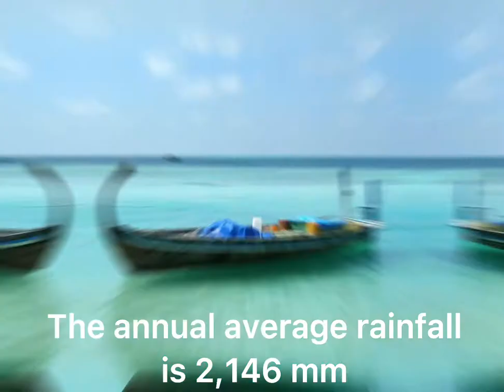12 facts about Raa Atoll in Maldives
12 facts about Raa Atoll in Maldives|
Your Geography Teacher